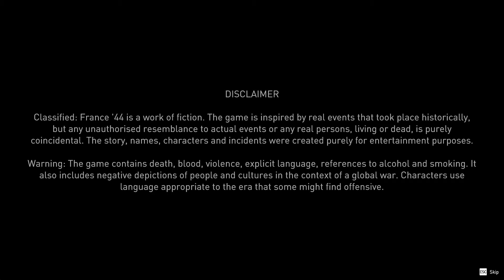Classified France 44 Walkthrough: Part 1 (No Commentary)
Walkthrough of Classified France (part 1) without commentary.
Thanks to publisher Team17 for giving me an early key.

Classified: France 44 is a turn-based strategy game set in World War II. The game is developed by Absolutely Games and published by Team17.
Classified: France 44 will be released for Steam, PlayStation 5, Xbox Series X and Series S on March 5, 2024.